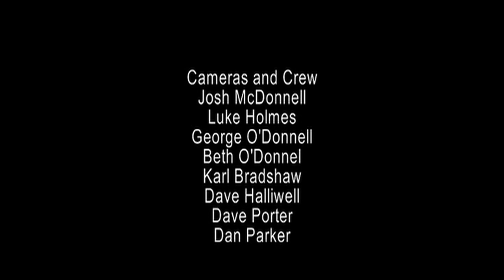Frank Wells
A Jodada production,written by paul powell.